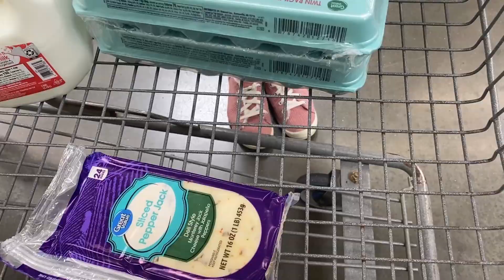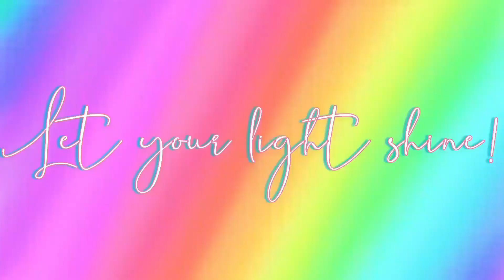$115 *EXTREME* Grocery Haul | SCHNUCKS & WALMART | Shop With Me!